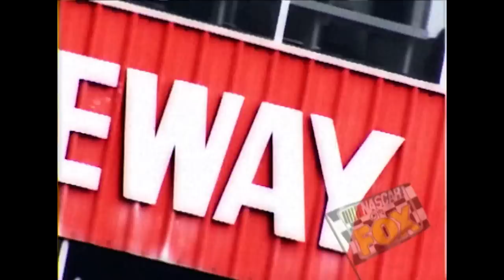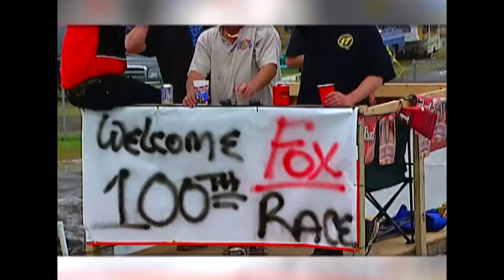2003 Darlington Raceway: 'No, I've never!' | NASCAR Classic Full Race Replay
Relive the closest finish in NASCAR Cup Series history that saw Kurt Busch and Ricky Craven go door-to-door in a finish that was "Too Tough to Tame." Enjoy this upload of the 2003 race from Darlington Raceway.

Play every weekend!